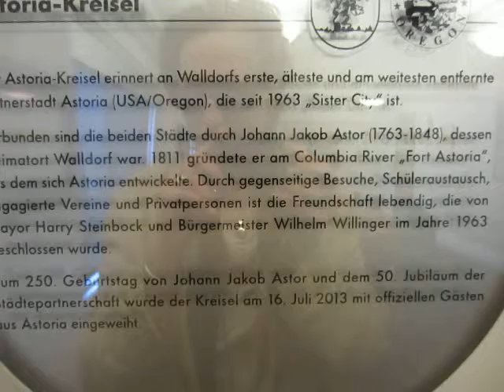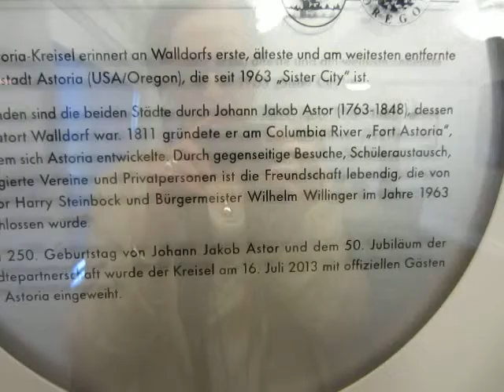Astoria Walldorf Sister City 2